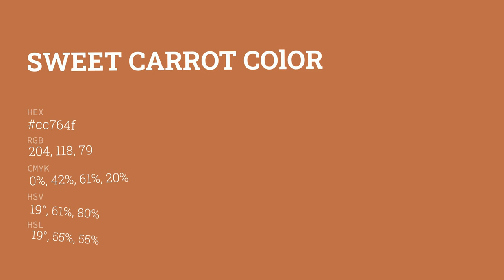Sweet Carrot color cc764f hex color - Orange color - Cool color cc764f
What color is Sweet Carrot ? cc764f hex color - Orange color - Cool color cc764f

Hex cc764f Color Code is also known as Sweet Carrot color.

Hex cc764f Color code in RGB color code model is created after adding 80.00% red color, 46.27% green color and 30.98% blue color.
Hex cc764f Color code in CMYK color (process color) code model is generated after subtraction of 0% cyan, 42% magenta, 61% yellow and 19% black.